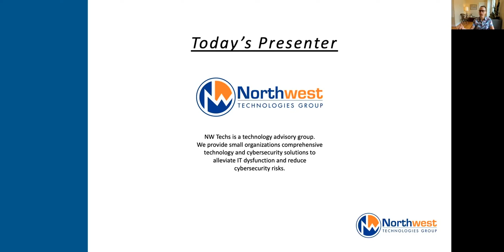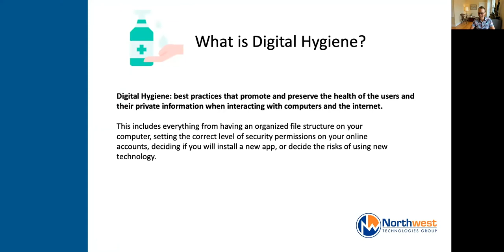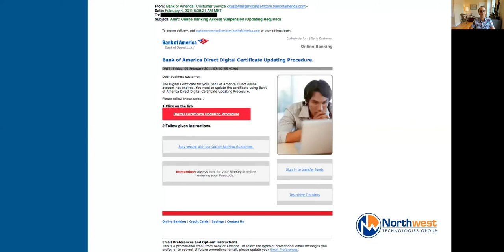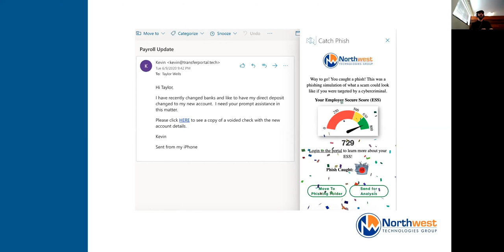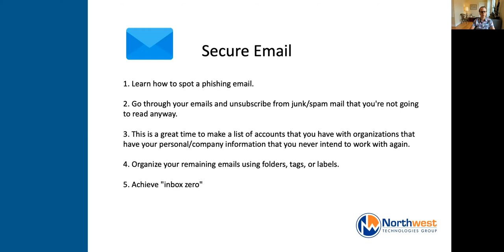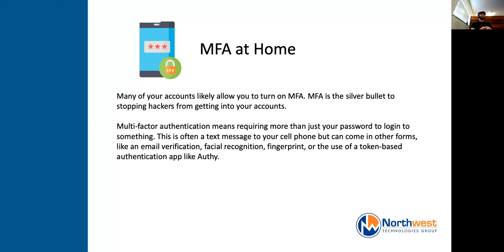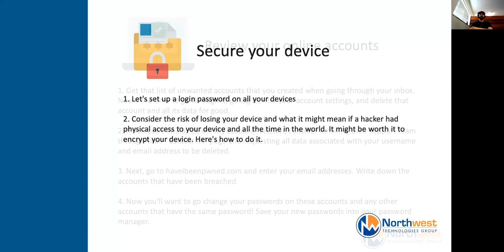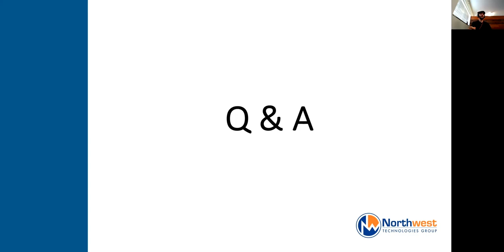Digital Hygiene: Corporate-Level Security While At Home with NW Techs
Many organizations have great overall data security in the office, but are those systems the same at home? Are you worried you might compromise your family or business while at home or on the road?

This webinar is designed to teach you how to be as secure as a corporate employee while at home. You don't necessarily need all the enterprise solutions you have in the office.